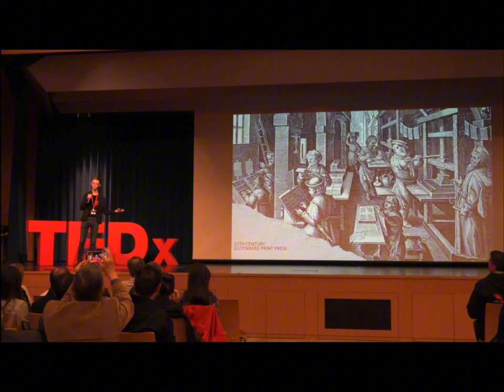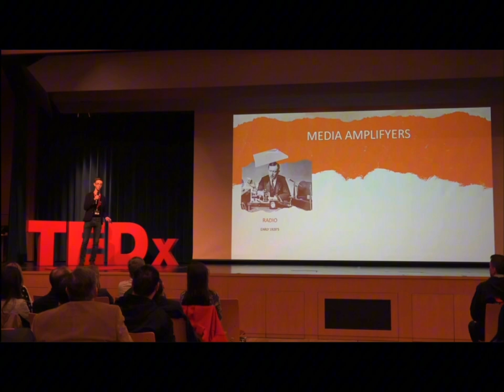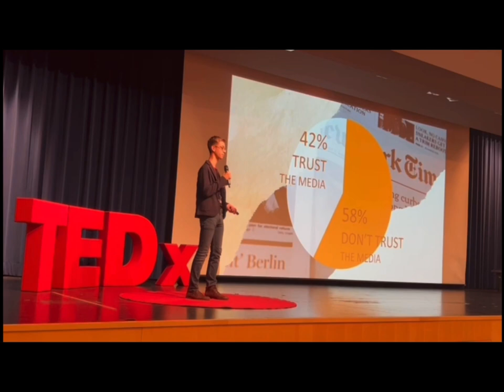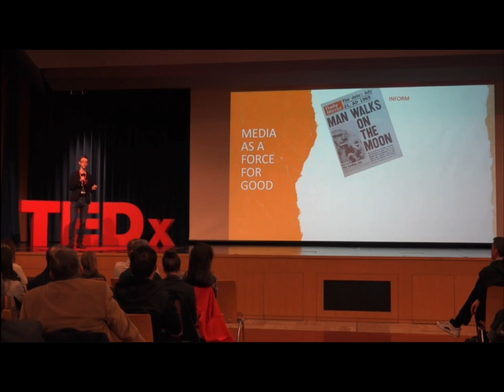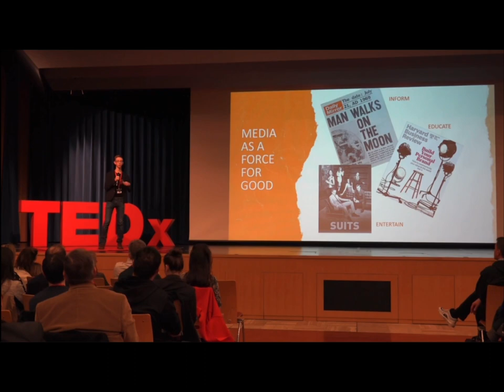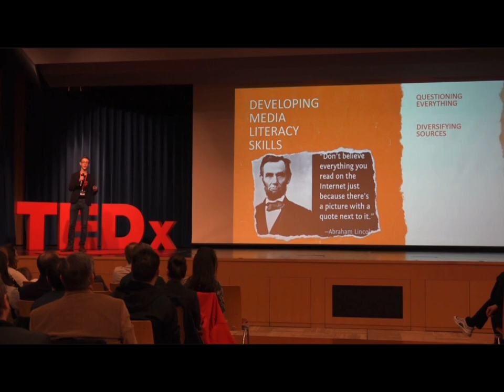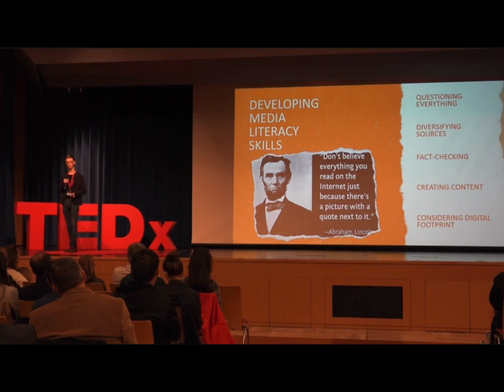The power within media | Alex Castilho Neagoe Daniel | TEDxKolleisch School Youth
In this TED Talk, we delve into the pivotal role of media in shaping society and the challenges it presents, especially in an age of information overload and manipulation. However, amidst its potential lies the urgent need to equip young generations with critical thinking skills to navigate through misinformation and harness media for positive impact. Join us as we advocate for educational initiatives empowering individuals to wield media as a tool for constructive change.

Alex Castilho Neagoe Daniel is a 14-year-old boy from Luxembourg and has been attending the International School of Luxembourg for 11 years. During his time there, he has found interest in the sciences, like chemistry and physics. Alex is a voracious reader, and his extracurricular activities include swimming, playing theatre and playing music, for which he plays two instruments, the piano and the saxophone. Lately he became interested in Law and is passionate about the Media as well. This talk was given at a TEDx event using the TED conference format but independently organized by a local community.